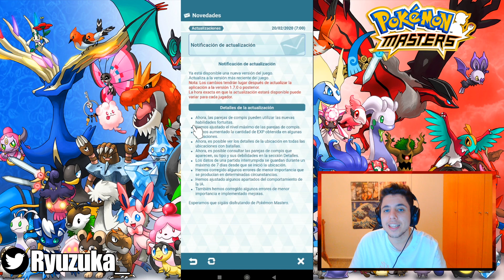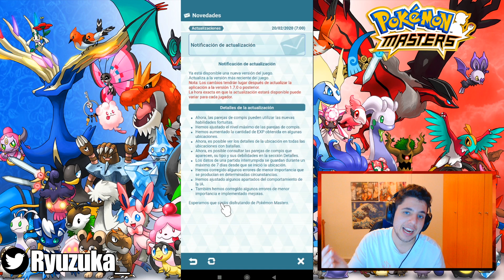¡MEWTWO ESTÁ DE VUELTA! NUEVO NIVEL MÁXIMO Y LUCKY SKILLS | Pokémon Masters